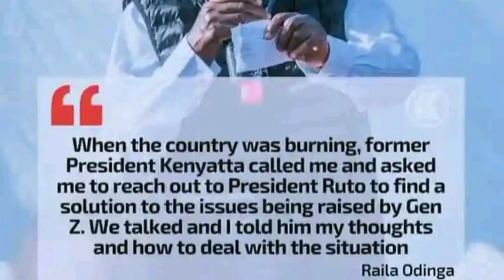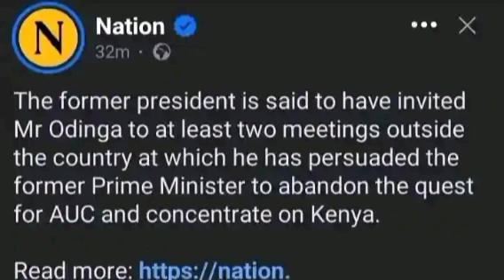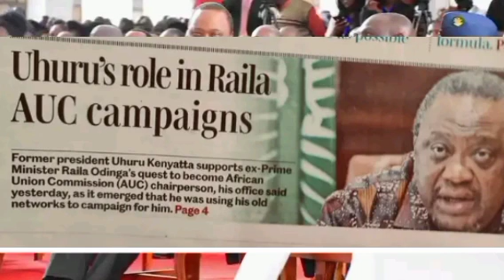UNBELIEVABLE ! Uhuru KICKS OUT WIPER LEADERS ! DECLARES Full SUPPORT For Ruto 2027! Kalonzo FINISHED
UHURU ENDORSING RUTO 2027 !